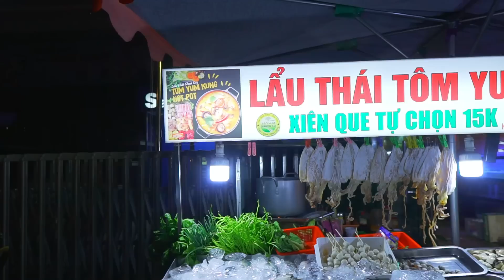HÀNH TRÌNH ĐI RA TẬN Q1 ĂN LẨU LÚC NỬA ĐÊM MƯA TẦM TẢ NHƯNG CỰC VUI 😆 .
Hôm nay hai chị em tui đi ăn lẩu và đồ nướng cả nhà xem thử có thích không nha.
Dù mưa nhưng ăn lẩu vào cảm thấy ấm áp vô cùng...VV
Chị hi vọng các em thích nhé!